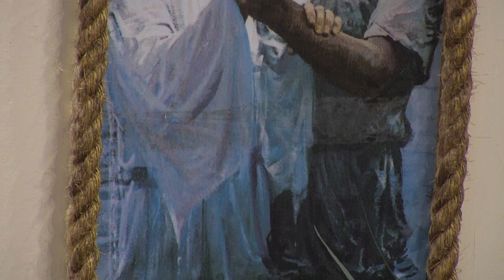Santa Misa: Jueves 27 de Enero del 2022/Presidida por el Padre Robert Valentín Alcántara.